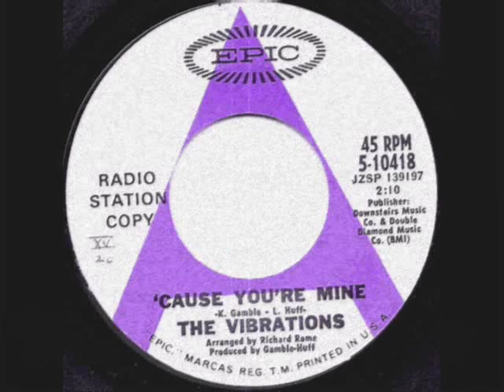The Vibrations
Cause Your Mine